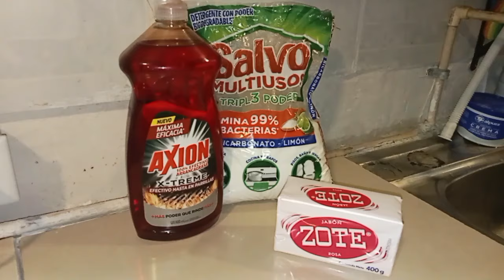POTENTE DESENGRASANTE LIQUIDO MULTIUSOS PARA TRASTES Y ROPA 👍